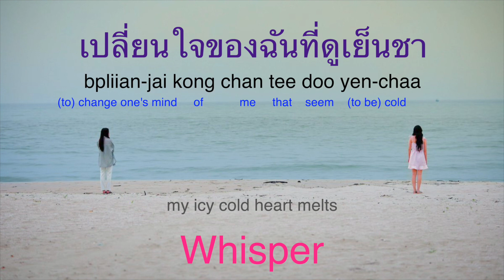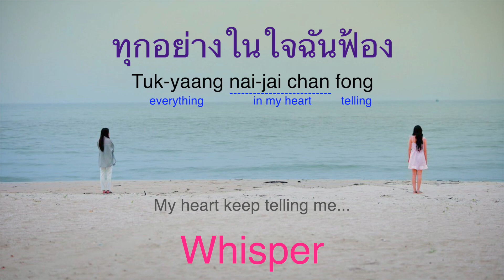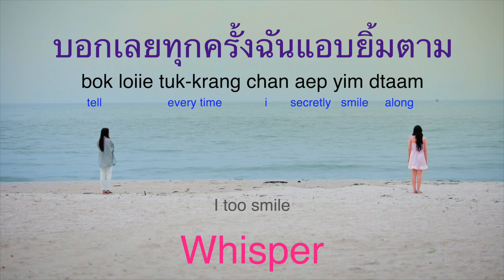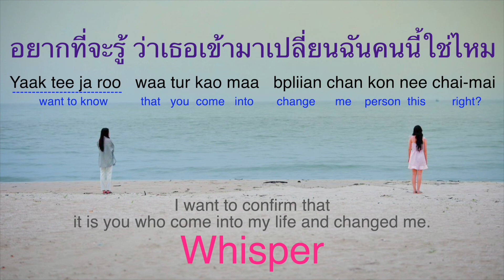Whisper - Freen Sarocha (Lyrics) GAP the Series Pink Theory (Thai, Eng, Karaoke Eng)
[ Official Audio ] Whisper - Freen Sarocha Ost.ทฤษฎีสีชมพู GAP The series

Hello, Thanks for coming to my channel. I am a big fan of Freen and Becky of GAP the series. I made these lyrics videos, for my own self-learning purpose. Although I have just started learning Thai by myself, I cannot speak or read Thai at all at this moment. So please keep in mind that there are mistakes. Enjoy their beautiful songs!!

- ไม่รู้ว่าคืออะไร ความรู้สึกนี้เมื่อมีเธอใกล้ ต้องหวั่นไหวไปทุกที
แววตาที่เธอมองมา เปลี่ยนใจของฉันที่ดูเย็นชา อาจเป็นเพราะเธอคนนี้

* หรือ.. นี่คือ คนที่ฉันนั้นรอมาแสนนาน โปรดบอกให้รู้ที

** ว่านี่ไม่ใช่ฝัน คนๆนั้น ที่ฉันเฝ้ารอมานาน
อยู่ที่ตรงนี้ คือคนนี้ คนที่ไม่ใกล้ไม่ไกล
อยากที่จะรู้ ว่าเธอเข้ามาเปลี่ยนฉันคนนี้ใช่ไหม
ช่วยกระซิบให้มั่นใจ กับฉันที

- ทุกอย่างในใจฉันฟ้อง บอกเลยทุกครั้งเวลาเธอมอง ไม่กล้าจ้องตาเธอนาน
เวลาที่เธอนั้นยิ้ม บอกเลยทุกครั้งฉันแอบยิ้มตาม เป็นกับแค่เธอคนนี้